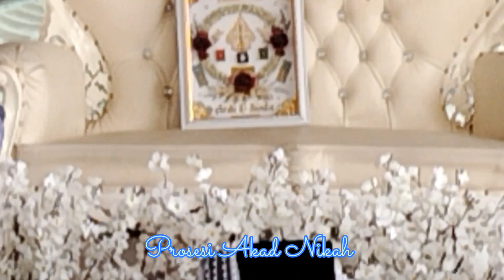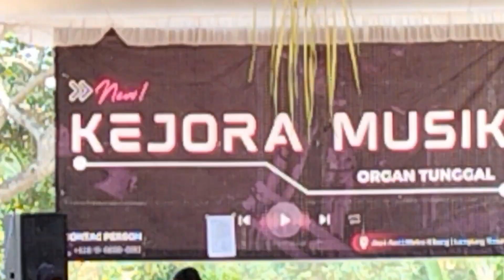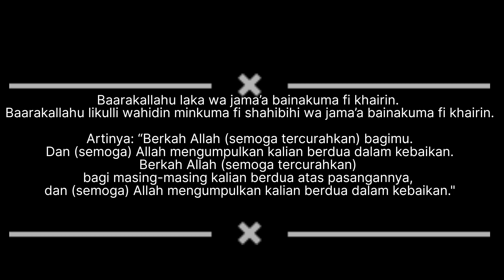Telur Pecah di Mantenan dulur PSHT (Sinta & Ardiyanto)|| by Mbah Mul Boys